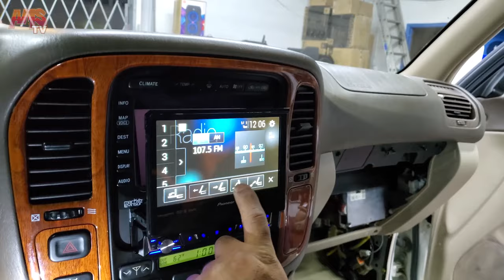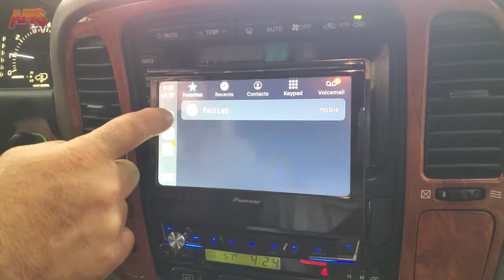LEXUS LX470 Pioneer Apple CarPlay Android Auto BRIGH10N Backup Camera Project 688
A LEXUS LX470 came to Audio MotorSports looking to upgrade its entertainment system with Apple CarPlay and Android Auto. This was a custom project that required careful planning and attention to detail to ensure that the finished product met the customer's expectations.

One of the key goals of this project was to retain the factory navigation features of the LEXUS LX470, while also keeping the Mark Levinson sound system intact. This required a delicate balance, as adding new components to the vehicle could potentially disrupt the existing systems. However, our team of experts was up to the task, and was able to integrate the Apple CarPlay and Android Auto systems seamlessly into the LEXUS LX470.

To achieve this, we installed a Pioneer AVH-3500NEX flip monitor screen, which provided the necessary interface for accessing the Apple CarPlay and Android Auto features. This screen was mounted on the dashboard, and allowed the driver to easily control the new systems with the touch of a button.

In addition to installing the Apple CarPlay and Android Auto systems, we also added an AMS backup camera with dynamic moving guidelines. This camera provided a clear view of what was behind the vehicle, and the dynamic guidelines made it easier for the driver to judge distances and navigate in reverse.

Overall, this was a successful upgrade project that left the LEXUS LX470 with enhanced audio and visual capabilities. If you're interested in upgrading your vehicle with similar features, come see us at Audio MotorSports for expert advice and top-quality products and services. Our team has the skills and experience to help you get the most out of your vehicle, and we're always happy to help our customers achieve their automotive goals.
Now is the perfect time to get the gear you want with simple financing.
NO CREDIT NEEDED. SAME DAY APPROVAL.

fill out this simple application and turn your dream car audio system into reality.

Audio Motorsports
22025 S Avalon Ave

Apply Here Today !

 Same Day Installation.
➖ Lifetime Warranty.
➖ 90 Day Payment No Credit.

 👉🏻Stop by today let and let us take care of you and all your mobile electronics needs.

Audio Motorsports (AMSTV)

📍22025 S Avalon Ave Carson CA.